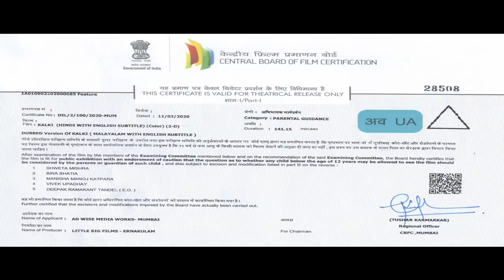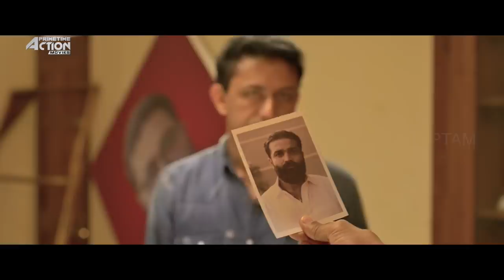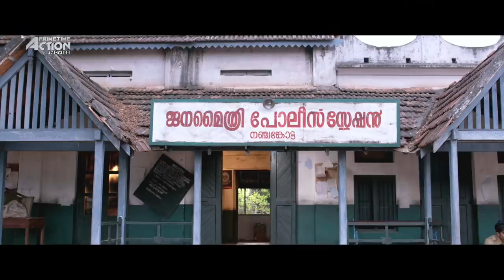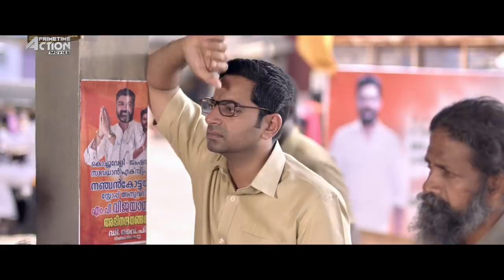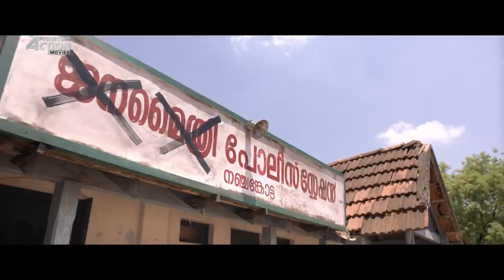KALKI - Hindi Dubbed Full Movie | Action Movie | Tovino Thomas, Shivajith Padmanabhan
Presenting Hindi Dubbed Full Movie HD "KALKI" starring Tovino Thomas, Shivajith Padmanabhan, Samyuktha Menon, Vini Vishwa Lal & Harish Uthaman. Exclusively on @PrimetimeActionMovies

Movie:
Directed by Praveen Prabharam
Produced by Suvin K.Varkey, Prashob Krishna
Starring Tovino Thomas, Shivajith Padmanabhan, Samyuktha Menon, Vini Vishwa Lal & Harish Uthaman
Cinematography Gautham Sankar
Edited by Ranjith Koozhoor

Synopsis
Following the suicide of SI Vysakhan, a bold police officer takes charge at Nanchenkotta. He is confronted by a ruthless politician and his men who are a threat to the peace in the area.